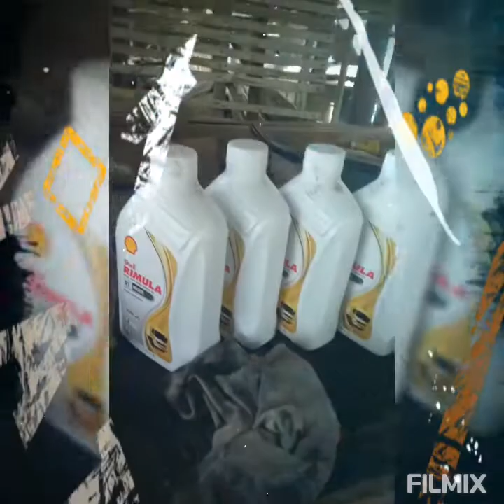HOW TO CHANGE ENGINE OIL AND OIL FILTER